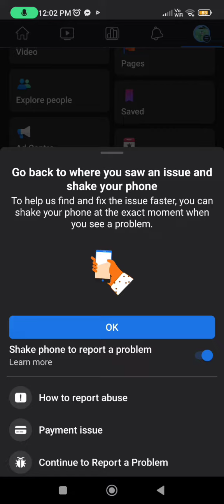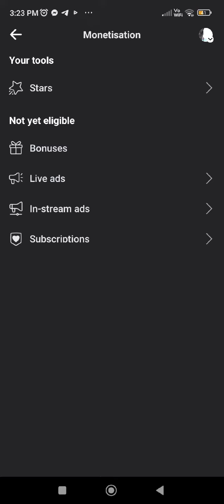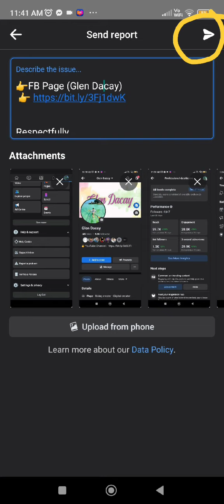ℹ️ TIPS PARA MABILIS MA MONETISE SA REELS